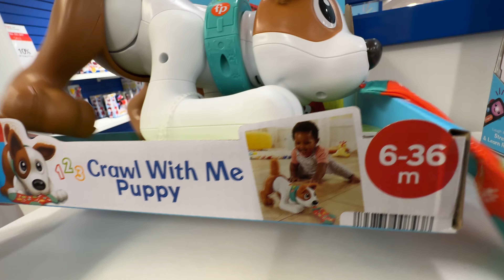Fisher-Price 123 Crawl with Me Puppy Play Dog